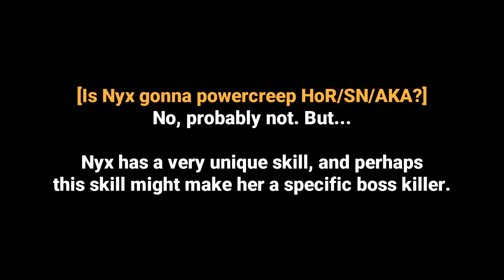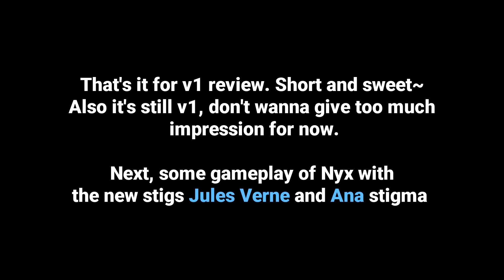Starchasm Nyx v1 Review - Cool Valk with unique Soul Link mechanic? | Honkai 4.8 BETA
My short review on the new Starchasm Nyx Seele.